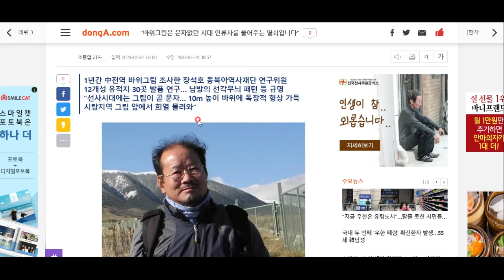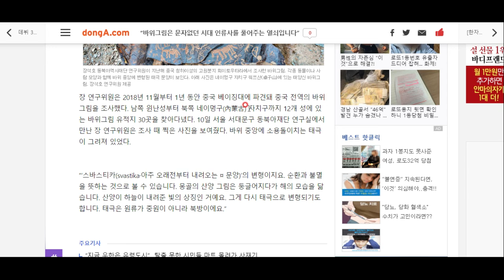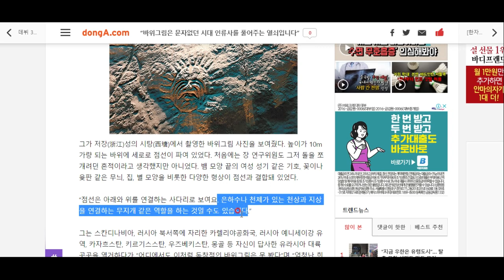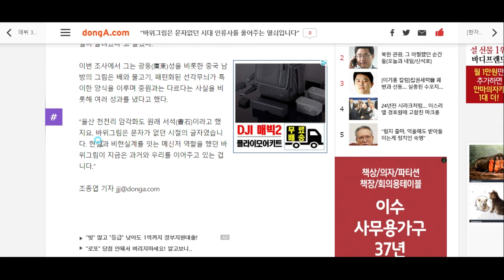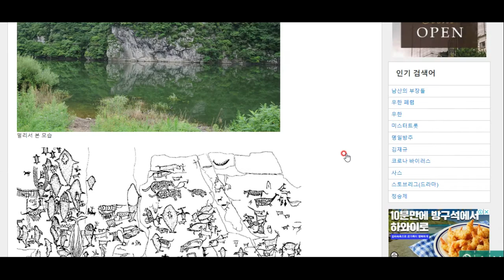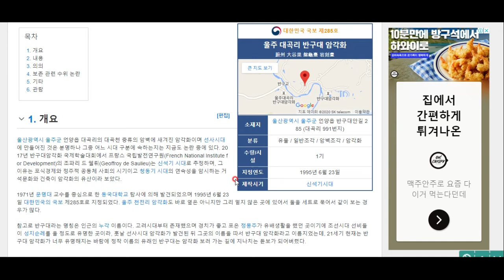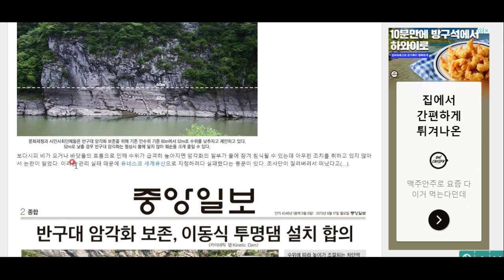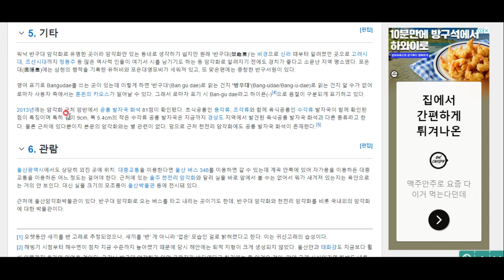'바위그림'에 대하여 - 지식 소믈리에 석아산이 들려드리는 재밌는 교양상식백과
우리나라의 반구대 암각화, 중국 곳곳의 암각화가 의미하는 것은 과연 무엇일까요. 자, 지식 탐험에 나서봅시다^^*